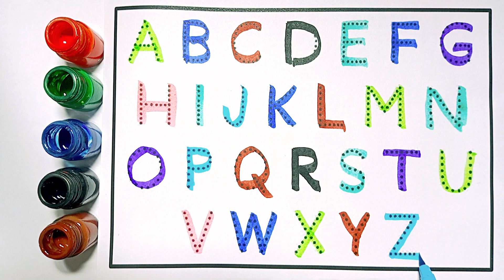A for apple B for ball, ABCD, kids rhymes, Alphabets, A to Z kids learn English Varnmala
Your query 👇👇

abcdefg
English alphabet
abcd cartoon
a for apple bi for boy
alphabet songs
a for apple a for ant
nursery
abcd rhymes
abcd alphabet
a for apple b for ball
abcd

abcd varnamala
abcd varnamala
english varnamala
english alphabet
A for apple
kids alphabet
alphabet for kids
abc song
a for apple b for ball c for
alphabet song
apple apple
train jcb toy cartoon
toy plane video
crane, tractor, bus,
train, car, kinetic sand
kids
abcd abcd
Phonics Song with
TWO Words
with Sounds
for Children
Flower Balloons
 फाॅर एप्पल
ए फार एपल ए
एबीसीडी